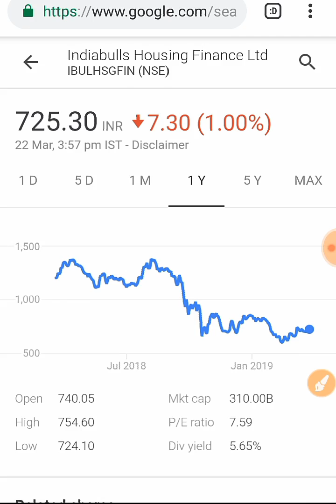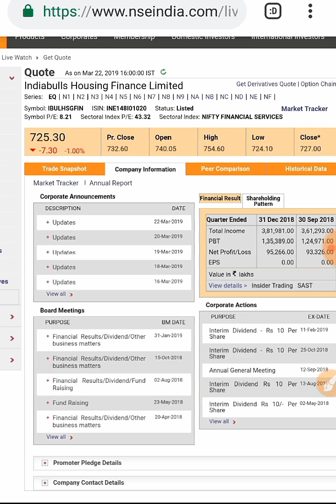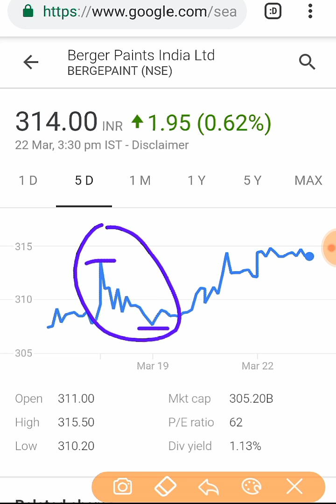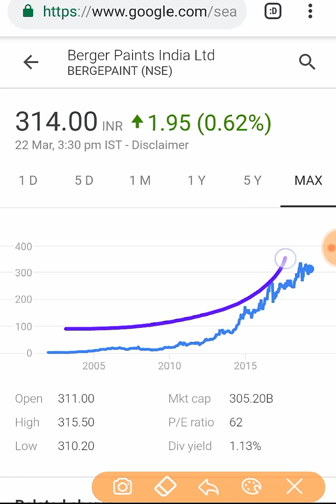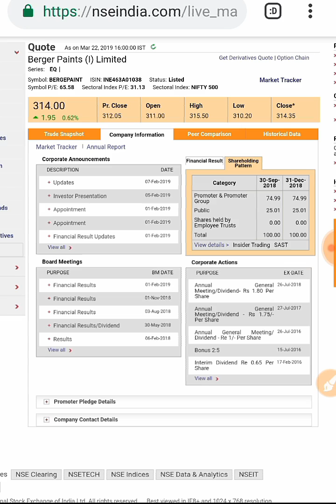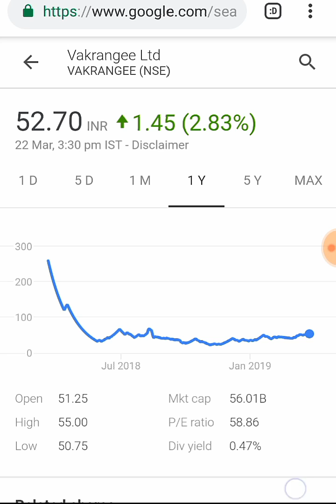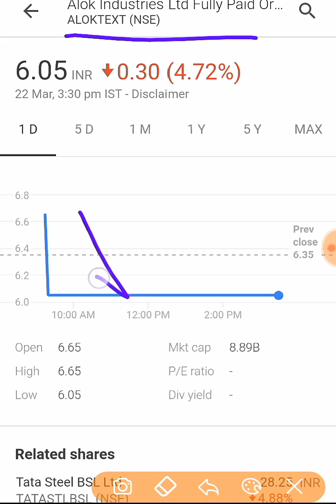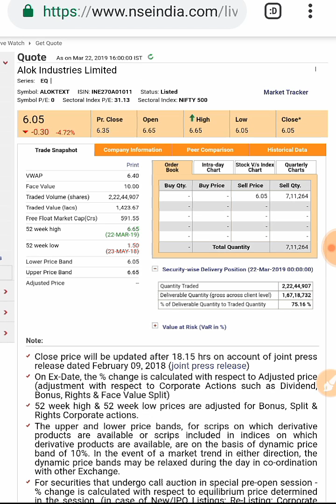(Alok industry) (Vakrangee) (Indiabulls housing) (berger paint) todays news in Hindi by SMkC